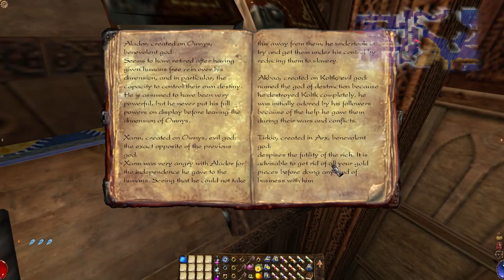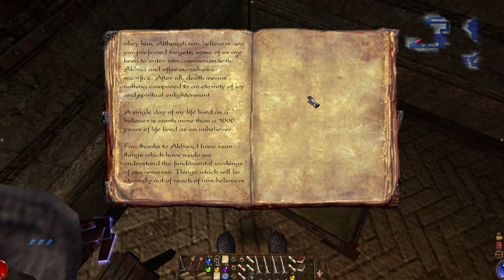Arx Fatalis (Ep. 11 - The Ylside)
Playlist for Arx Fatalis: